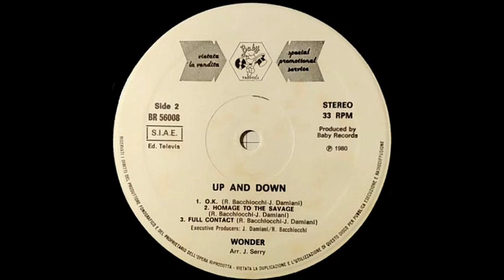WONDER - I Have Pushed (1980)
LP: Up & Down
Label: Baby Records
Released: 1980

Credits
Arranged By, Directed By – John Serry
Backing Vocals, Rick Page
Bass – James A. Johnson
Drums – Alex Acuna
Guitar – Barry Finnerty
Percussion – Steve Forman
Piano, Synthesizer John Serry Jr.
Synthesizer – Michael J. Boddiker, Peter Wolf
Tenor Saxophone – Robert Sheppard
Trombone – Bill Reichenbach
Trumpet – Allen Vizzutti, Gary Grant, Steve P. Madaio
Violin – Davida Lou Johnson, Don Palmer, Sid Page, William H. Henderson